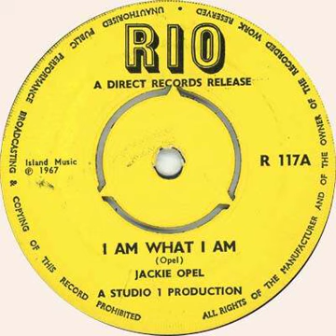Jackie Opel - I Am What I Am - 1967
Classic Jamaican Ska/Rocksteady.